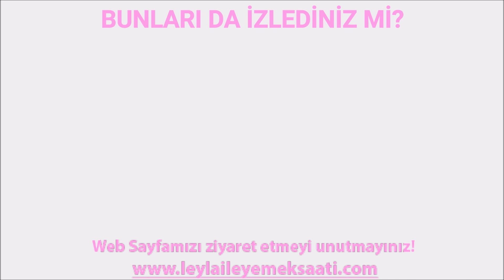EV MAKARNASI [ ERİŞTE ] YAPIMI 100 YILLIK TARİF / Erişte Tarifi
Merhaba ben Leyla Akkus

Sayfamda sizlere kolay Pratik hızlı Lezzetli Yemekler Pastalar Tatlılar Tuzlular nasılyapılır hepsini kolay bir şekilde yapıp sizlerle Paylaşmak amacım.

SAYFALARIMIZI TAKIBE ALIN

En Çok İzlenen 10 Videomuz

 Erişte Tarifi

Malzemeler :

1 su bardağı Su
3 tane Yumurta
1 tatlı kaşığı Tuz
5 su bardağı dolusu Un

Nudel-Rezept

Zutaten:

200 ml Wasser
3 Eier
1 Teelöffel Salz
700-800 gr Mehl

Noodle recipe

Ingredients:

200 ml of water
3 eggs
1 teaspoon salt
700-800 gr flour